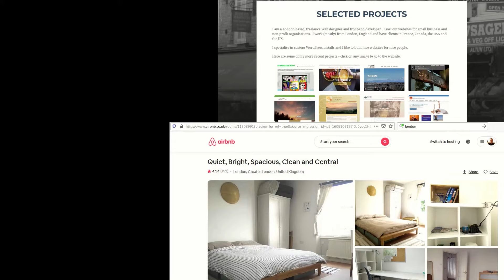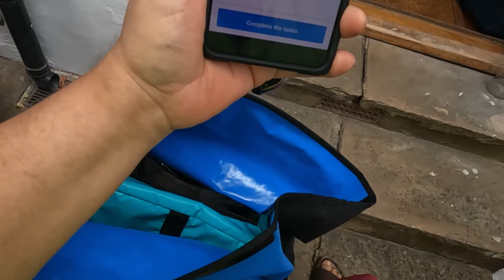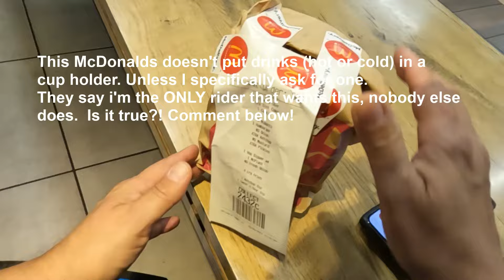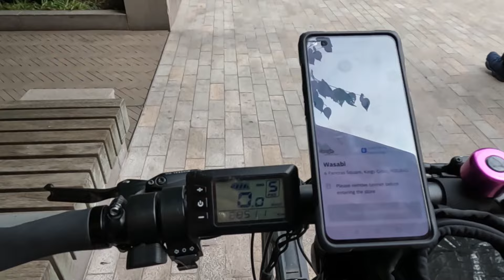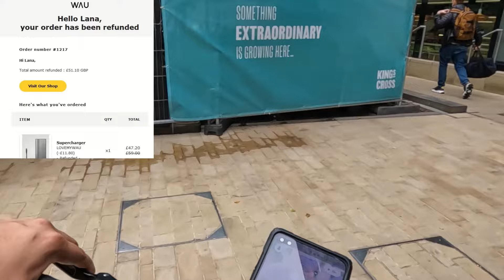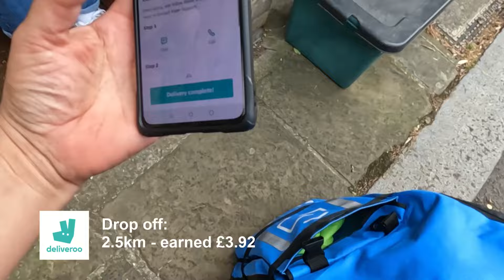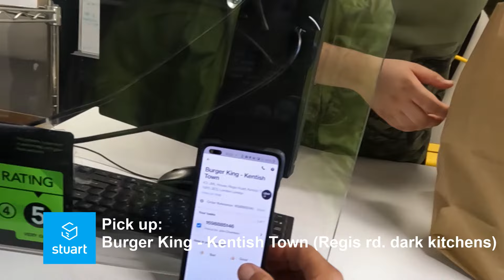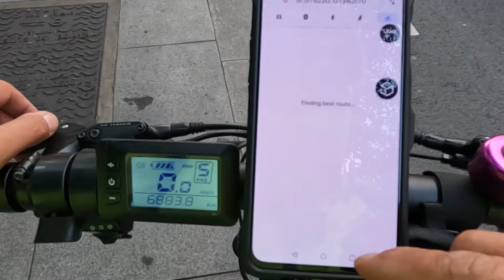Wau Bike Redemption !! LONDON DELIVERY MADNESS for UberEats, Deliveroo, Stuart AND PEYK!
I get a PEYK order ! (like my 4th ever!) - And WAU bike gets moved from the naughty list to the nice list.  This is my Wednesday afternoon/evening of start/stop delivery madness!

- By Your Side (instrumental) - Ten Towers
- I'm Gonna Let the Sunshine In Today - Loving Calibre
- Mine - Ten Towers feat. Toadstool
- Say That You Won't Go - Loving Calibre

Stuff I use:
  - Oneplus Nord
  - Quadlock phone and gopro mount
  - and a cheap amazon accessories kit for the gopro